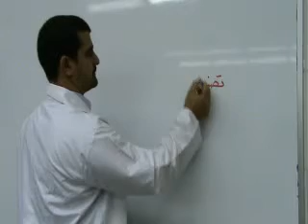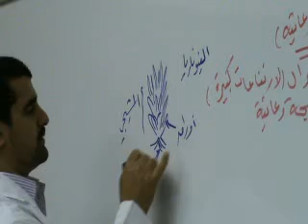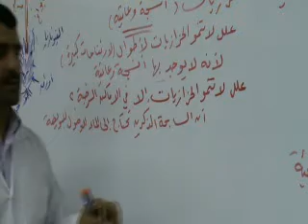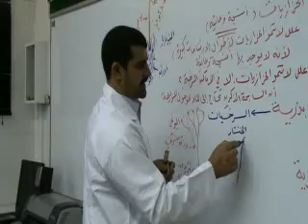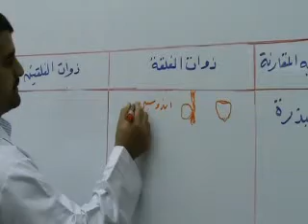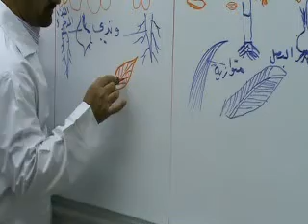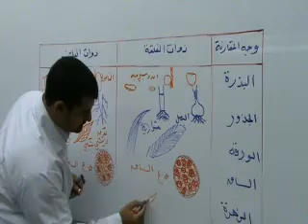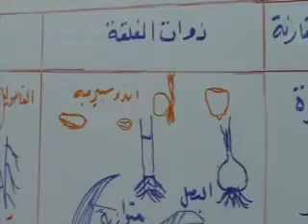أحياء للصف الحادي عشر علمي - تصنيف النباتات